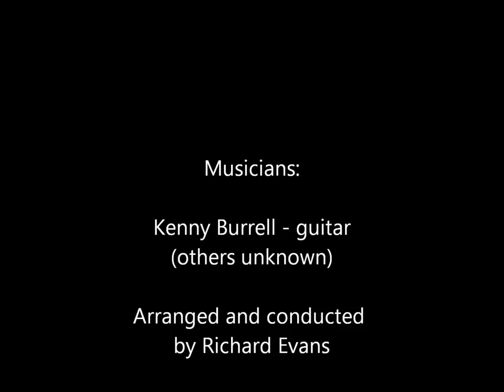Kenny Burrell - "My Favorite Things"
Legendary guitarist Kenny Burrell plays "My Favorite Things" from his album HAVE YOURSELF A SOULFUL LITTLE CHRISTMAS

Musicians:

Kenny Burrell - guitar
Others Unknown
Arranged and conducted by Richard Evans